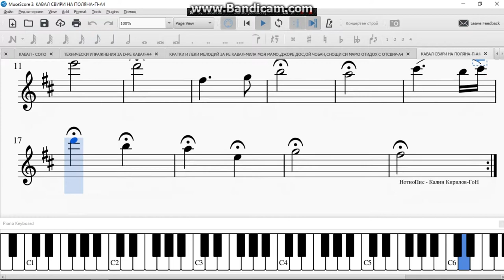КАВАЛ СВИРИ НА ПОЛЯНА - НОТЕН ВИДЕО РЕПЕТИТОР